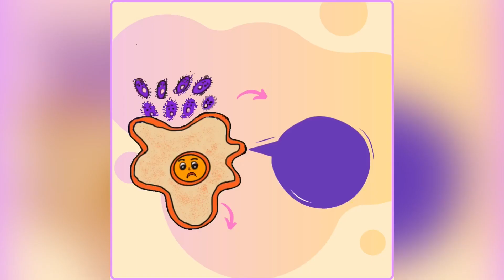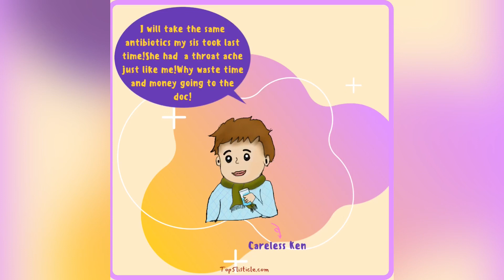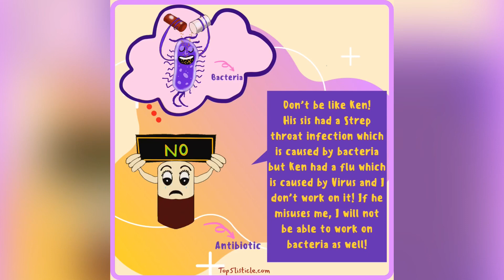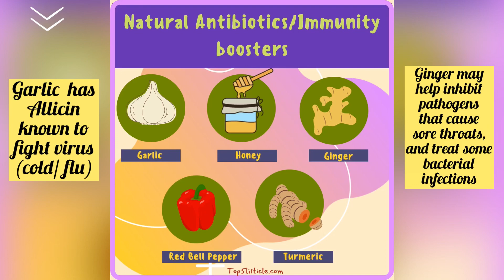What is Antibiotic Resistance?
Antibiotic resistance is a threat to the human mankind.
Antibiotic resistance happens when germs like bacteria and fungi develop the ability to defeat the drugs designed to kill them. That means the germs are not killed and continue to grow.

Infections caused by antibiotic-resistant germs are difficult, and sometimes impossible, to treat. In most cases, antibiotic-resistant infections require extended hospital stays, additional follow-up doctor visits, and costly and toxic alternatives.

Antibiotic resistance does not mean the body is becoming resistant to antibiotics; it is that bacteria have become resistant to the antibiotics designed to kill them.

Check out everything you need to know about antibiotic on

Instagram - Weekly skincare tips, healthy diet, natural home remedies, Ayurveda, Fitness